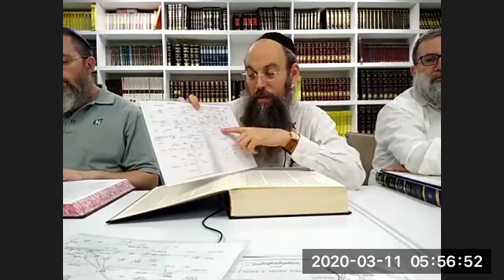Shabbos Daf 5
Daf Yomi 5 30 am Rabbi Eily Smith at Bais Menachem North Miami